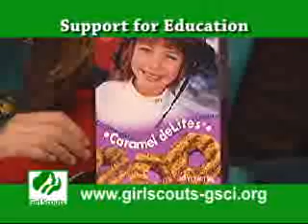GSCI Cookie 2010.wmv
Girl Scouts of Central Illinois kicks off its annual Girl Scout Cookie Activity on January 15, 2010.  Girl Scouts throughout the region will take orders from family, friends, and neighbors through January 31, with deliveries beginning March 2, 2010.

Every year, thousands of girls gain valuable knowledge while providing the community with a special treat.  The Girl Scout Cookie Activity is an integral part of Girl Scoutings Business and Economic Literacy initiative for all girls ages 5 to 17.  The activity provides finance, marketing, and public speaking skills, along with valuable experiences that build a girls self-confidence to help her develop her own personal leadership style. Girls develop essential skills such as goal setting, decision making, money management, people skills, and business ethics.